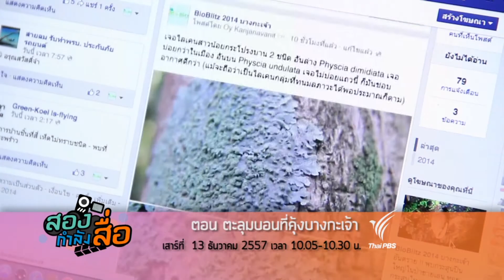SPOT รายการสองกำลังสื่อ ตอนตะลุมบอนที่คุ้งบางกะเจ้า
เสาร์ที่ 13 ธันวาคม 2557 เวลา 10.05 น. ทางไทยพีบีเอส